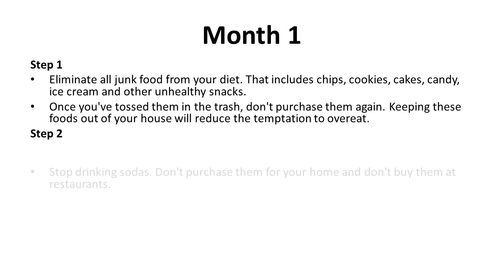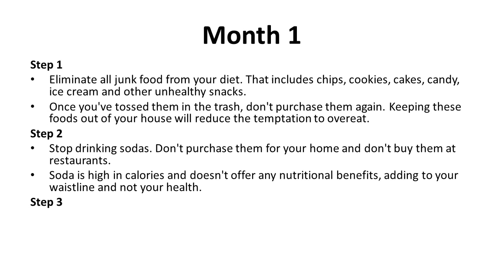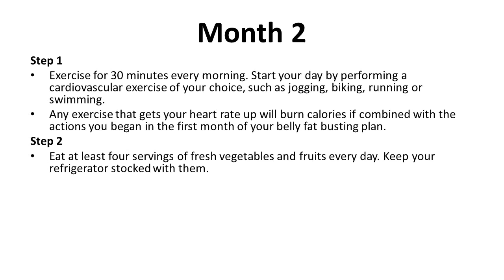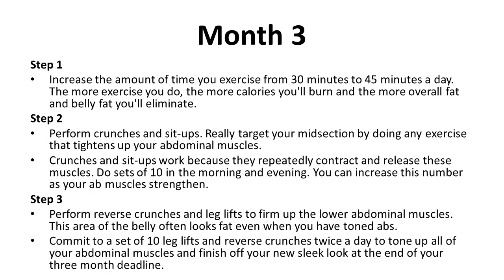How to Lose Belly Fat in 3 Months With This Weight Loss Plan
If you follow this plan correctly with the steps provided, you should be able to lose a good amount of weight and fat in up to 3 months.

We hope you enjoy this and choose to follow some of these tips.  Let us know what you mean in the comments.

This video is licensed by creative commons reuse allowed, thanks to Home Remedies & Health Tips.